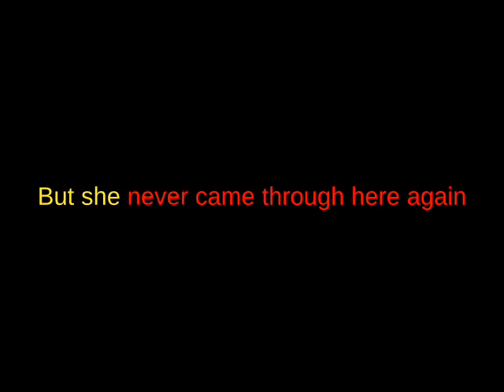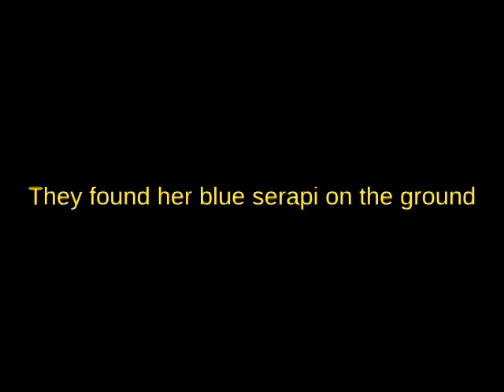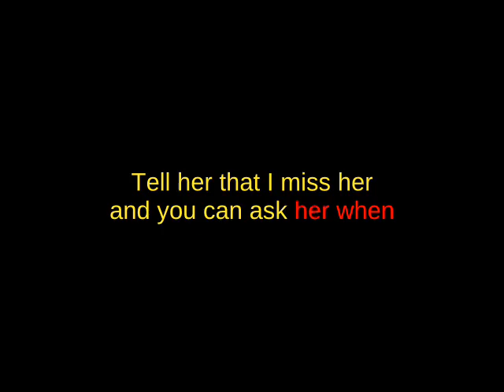Maxine - Karaoke - The Traveling Wilburys - 1988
This is my first Karaoke, far from perfect as I have no idea how to show the lines before time to sing them.  So if it helps, here are the lyrics:

It was late in the mornin' of November
She was loading up the wagon in the rain
She said she'd be back in the morning
But she never came through here again
I'd see her in the market
She never had much to spend
These days the market's an old parking lot
And she never came through here again
Maxine, Maxine, Maxine, Maxine
Time plays tricks on your memory
It's been a long weekend
She said she'd be back here by Monday
But never came through here again
Some say a saucer landed
And someone took her in
They found her blue serape on the ground
I bought a tabloid paper
She was rumored to be in
Was a photo of a woman on a llama
And if you should see her
She may be old by then
Tell her that I miss her and you can ask her when
She's ever coming through here again

Of course, I don't have ownership of this music. I just removed the vocals and added the subtitles.  Being looking for this Karaoke for the longest time until I decided to create it myself. Enjoy.